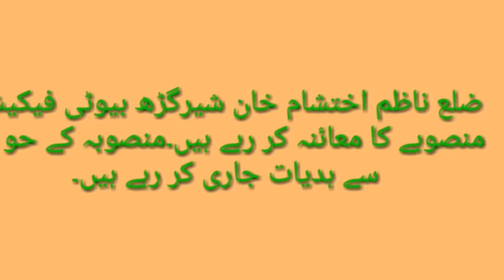ضلعی ناظم اختشام خان کا دورہ شیرگڑھ،بیوٹی فیکیشن کے منصوبے کا جائزہ